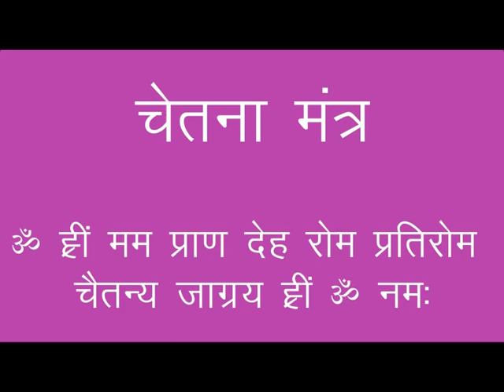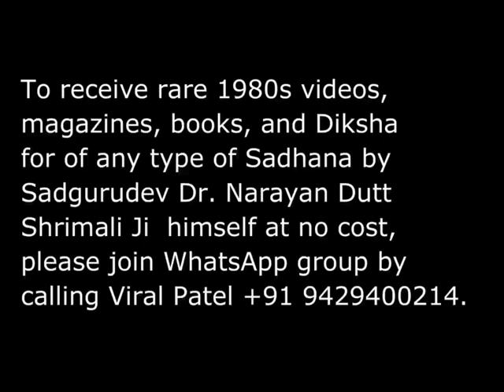सदगुरुदेव नारायण दत्त श्रीमाली जी के शिविर में करवाई जाने वाली विभिन्न योग क्रियाएं - भाग ७